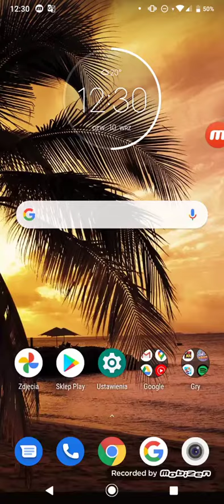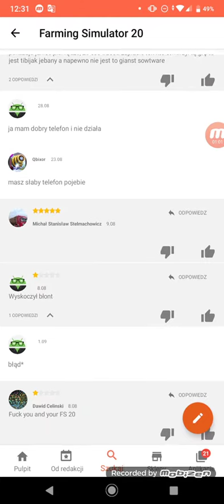farming Simulator 20 za free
Link do strony przepraszam nie dam linków